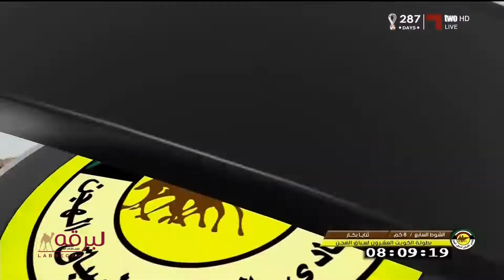ش7 بطولة الكويت العشرون (ثنايا لأبناء القبائل) صباح 7-2-2022